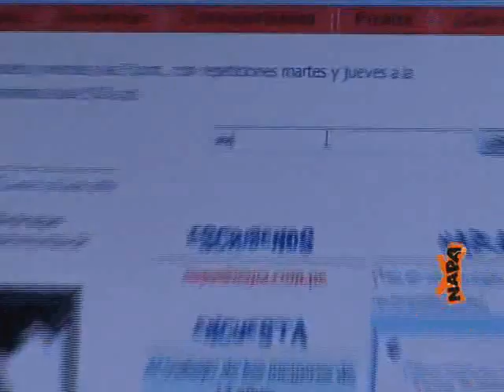Matadoras al mundial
Capitaneadas por Vivian Baella, la selección juvenil de voley viajó hace una semana para competir en el mundial de juvenil en Tailandia, que empieza este viernes 3 de Julio. Pero antes dejaron su mensaje a la fanaticada no adulta